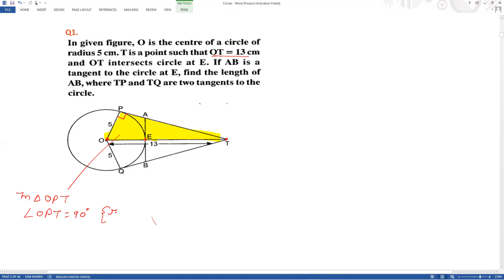10th cbse board circle part 9